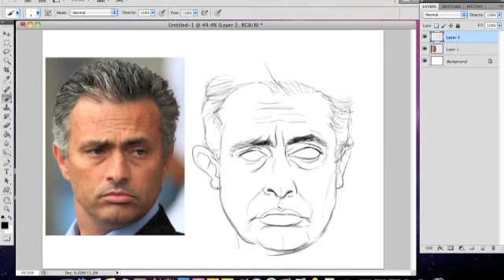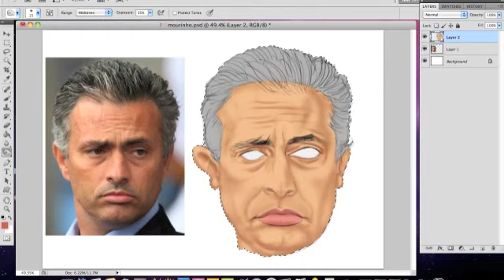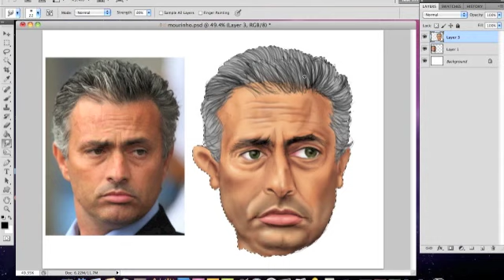Kako nastaje realistična portretna karikatura - Drawing José Mourinho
Kako nastaje realistična portretna karikatura by Nik Titanik